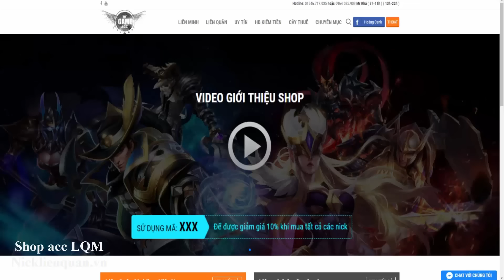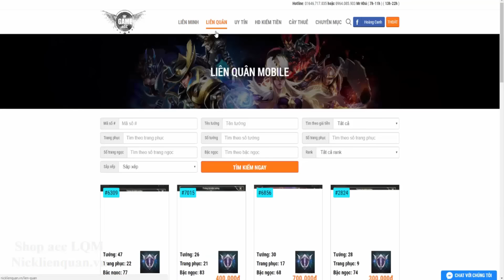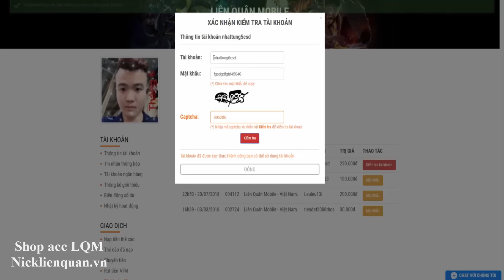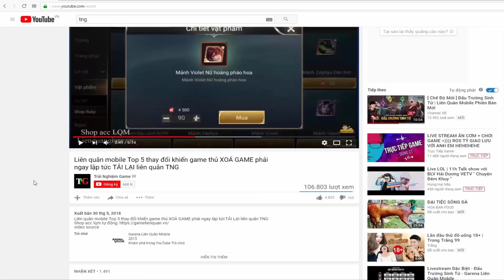Liên quân mobile Top 5 Tướng Xạ Thủ Đáng mua nhất tại chiến trường 2.0 Solo đường gánh đội